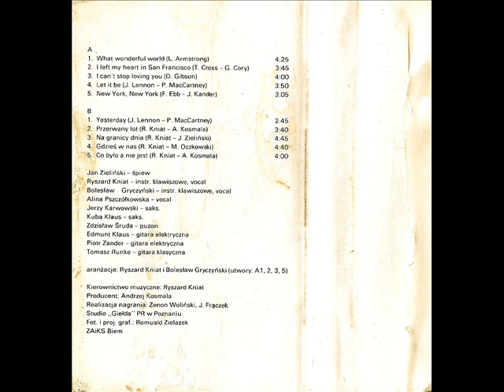Jan Zieliński - Yesterday [What a Wonderful World (Tesco) (T-055)]